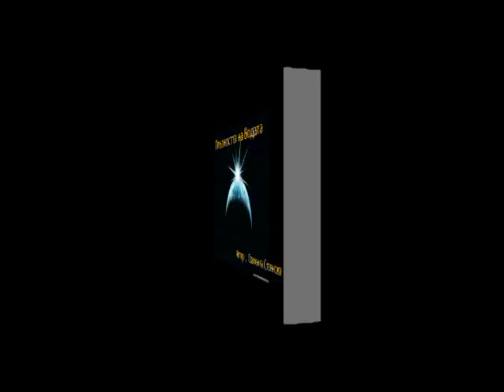Стами Стоянова Плътността на водата 2 ри клип